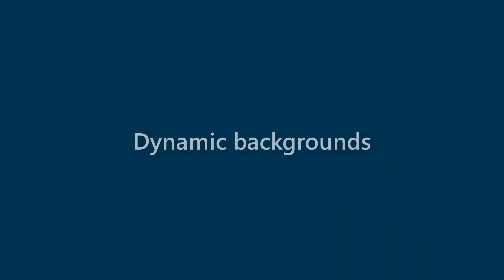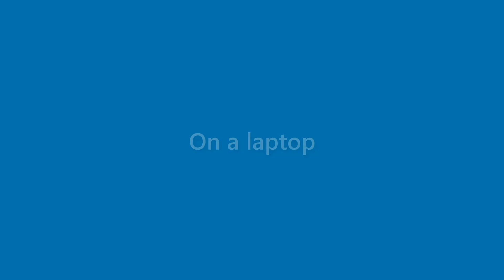Jessica Waller - appearance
Name Look - Jessica Waller - appearance. In this video we present "Jessica Waller" name look and feel in various scenarios.
This video will cover:
How does "Jessica Waller" look as a personal letterhead?
How does "Jessica Waller" look on a business card?
How does "Jessica Waller" look on a computer/laptop screen?
How does "Jessica Waller" look with different background colors?
How does "Jessica Waller" look with various fonts?